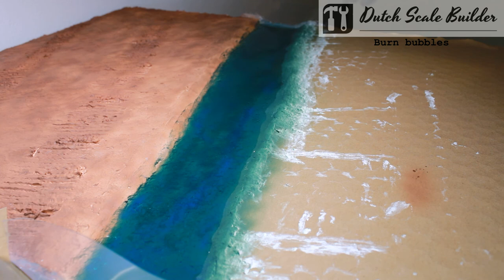Huge 1/16 scale diorama Tiger tank and soldiers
1/16 WWII German Infantryman - Elite tamiya 36303
Tamiya 3630

This is a 1/16 scale plastic figure assembly kit depicting a WWII German infantryman in late-war camouflage. The infantryman is captured in action pose, aiming his MP40 with elongated stock. Separate parts are also included for various accessories such as ammo and gas mask cases, grenade, shovel and more.

Panzerkampfwagen VI Tiger Ausf.E, often shortened to Tiger. It was an answer to the unexpectedly formidable Soviet armour encountered in the initial months of the Axis invasion of the Soviet Union, particularly the T-34 and the KV-1. The Tiger I is the first tank mounting the 88 mm gun, in its initial armored fighting vehicle-dedicated version, which in its Flak version had previously demonstrated its effectiveness against both air and ground targets. During the course of the war, the Tiger I saw combat on all German battlefronts. It was usually deployed in independent tank battalions, which proved to be quite formidable. While the Tiger I was feared by many of its opponents, it was over-engineered, used expensive and labour intensive materials and production methods, and was time-consuming to produce. Only 1,347 were built between August 1942 and August 1944.

Item Name             Pz.Kpfw. VI Tiger I
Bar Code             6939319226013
Scale                     1:16
Item Type             Static kit
Model Dimension     Length: 530.6mm   Width:222.2 mm
Total Plastic Parts   460+